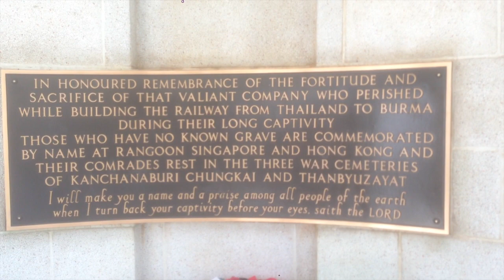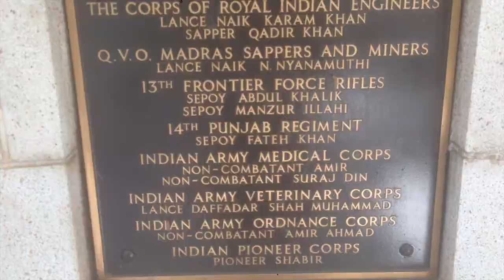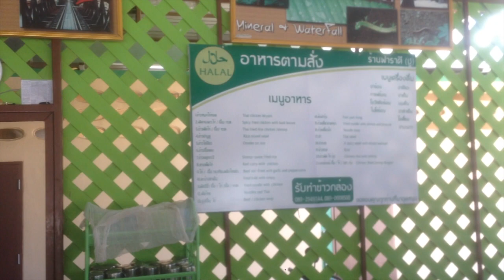Funniest Cab Driver & Kanchanaburi | Thailand HD Vlog #3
This is the Third of a series of travel vlogs, which I have filmed on my adventure to Thailand, Malaysia & Singapore.

In this blog we take a 2 hour ride to the infamous 'Wild West' of Thailand: Kanchanaburi. A town that is busy and alive but the WWII memorials and museums are a reminder of darker times. Beautiful place to visit.

I have had no media editing skills prior to this, so vlogging is all new to me. I would appreciate all support
I have decided to share my passion of traveling through my camera lens.